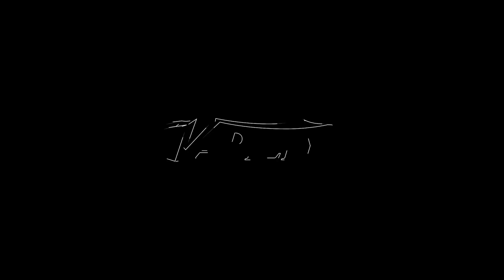Saoirse Ronan on Filming 'Little Women' with Greta Gerwig and Timothee Chalamet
Saoirse Ronan recounts her experiences while filming 'Little Women.' From how she got cast as Jo March, to Greta Gerwig growing as a director, what her real relationship with Timothee Chalamet is like, and  Meryl Streep's on-set dog, Michael.